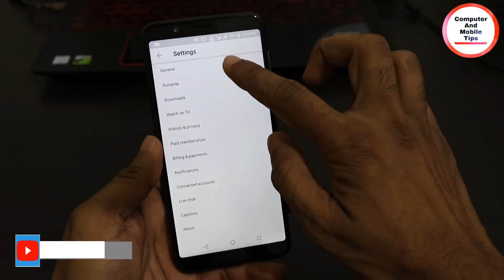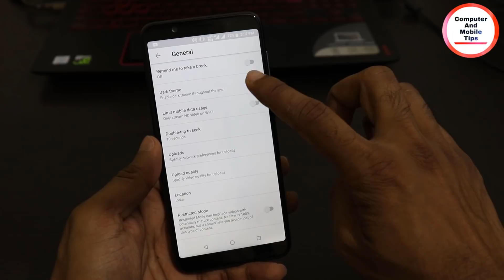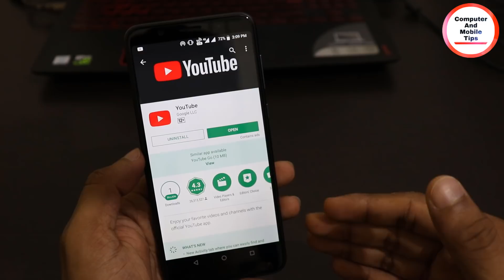Enable DARK MODE in YouTube app/കിടു അപ്ഡേറ്റ് youtube ല്‍ എത്തി Computer and mobile tips